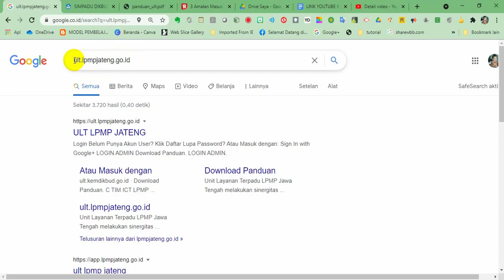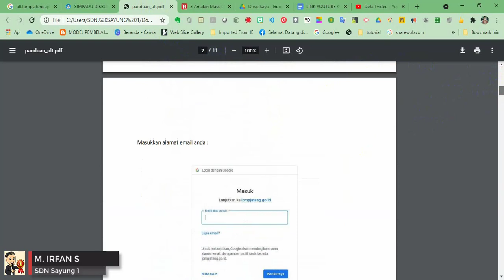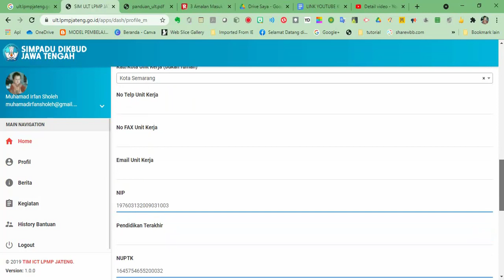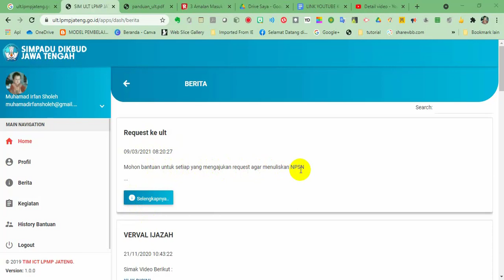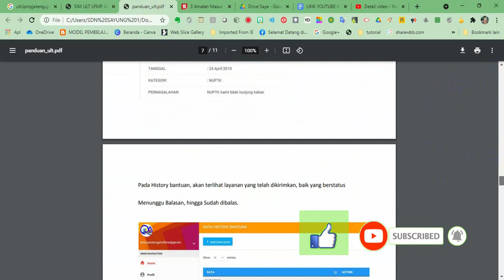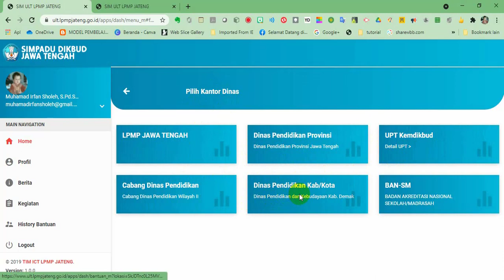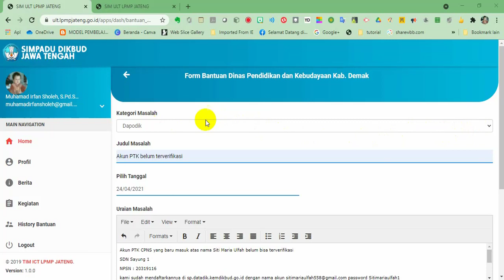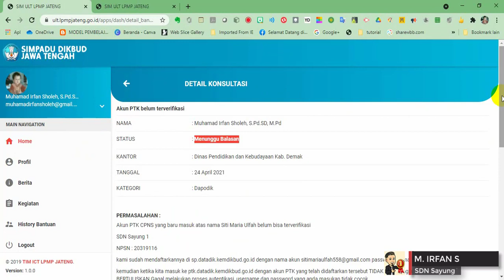Cara konsultasi Dapodik di Ult LPMP Jateng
konsultasi segala permasalahan dapodik, NUPTK dll secara online dilayani di ult lpmp jateng

Lihat juga video lainnya:
Link Video Pembelajaran
Bab 6 Pengukuran Sudut ll part1 Menentukan besar sudut dengan satuan tidak baku dan satuan derajat
deskripsi: Ini merupakan pelajaran Matematika Bab I Pecahan part2 Bentuk Pecahan untuk siswa Kelas 4 SD. Ada penjelasan tentang 4 Bentuk Pecahan (pecahan biasa, pecahan campuran, pecahan desimal, dan pecahan persen).
tag : matematika 4 SD bilangan pecahan bentuk pecahan pecahan biasa pecahan campuran pecahan desimal pecahan persen pembelajaran part2

Semoga bermanfaat